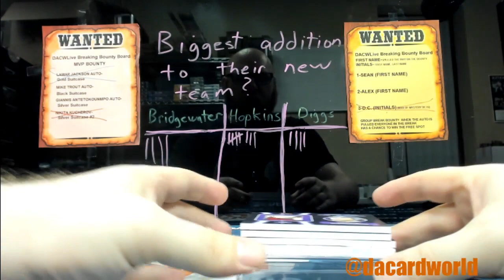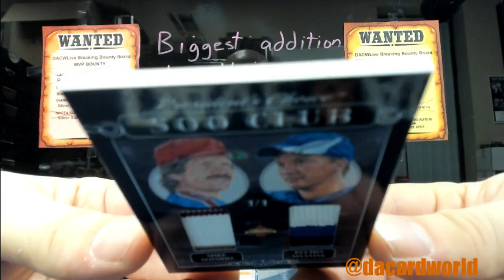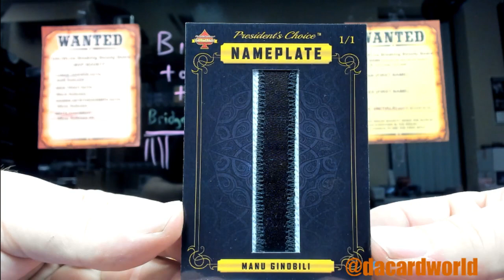Matt's President's Choice Solitaire personal break